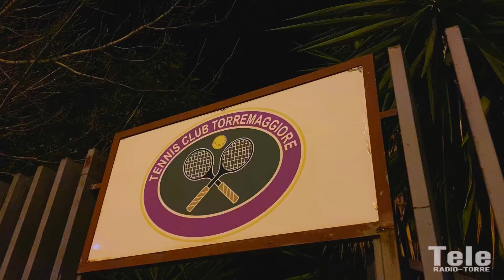INAUGURATI I CAMPI DA TENNIS A TORREMAGGIORE